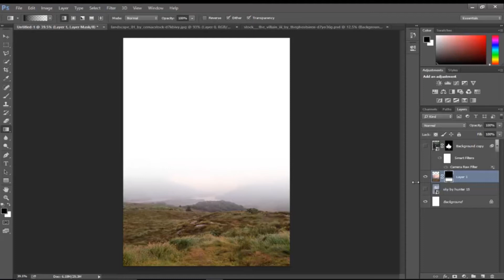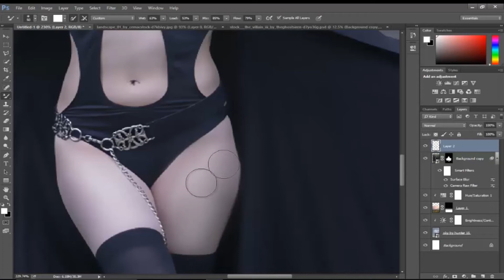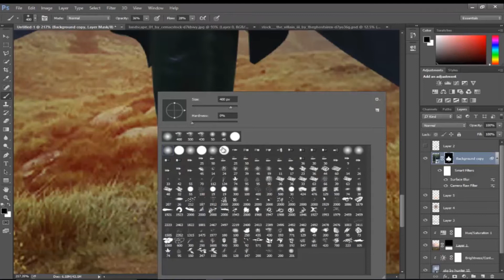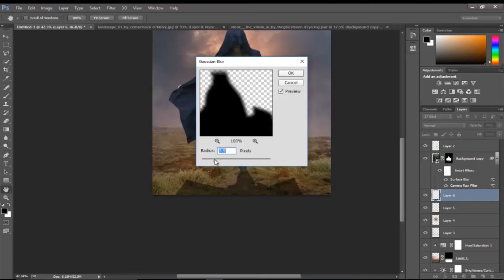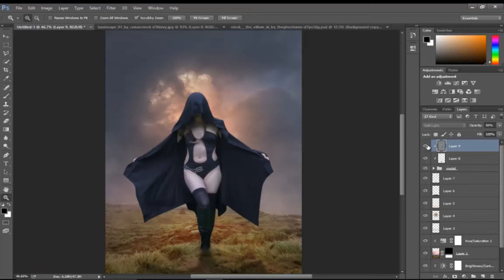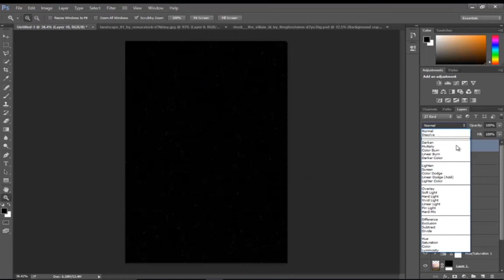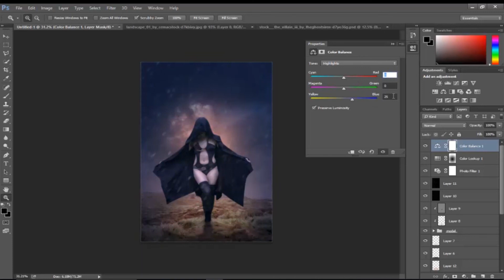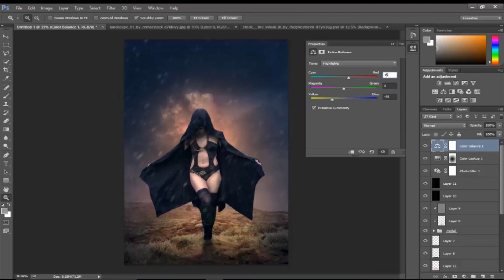Photoshop manipulation tutorial | How to create realistic snow fall effect in photoshop